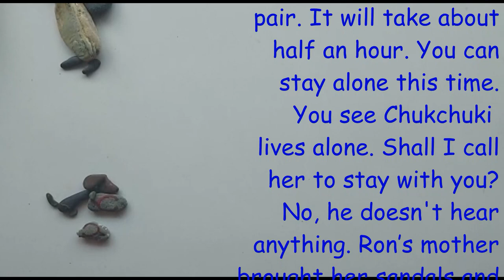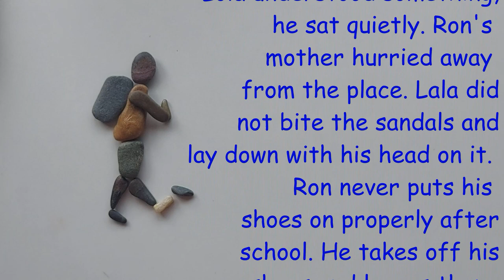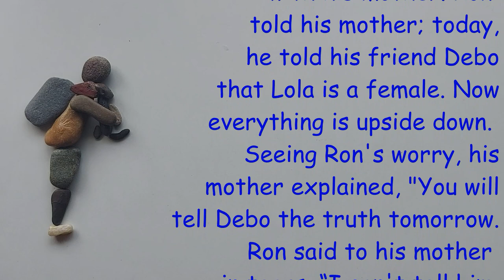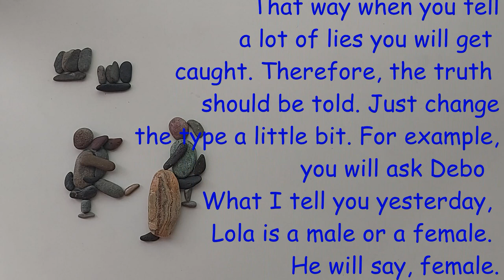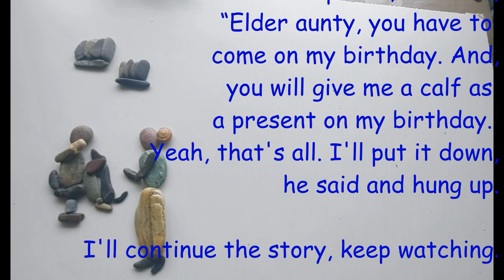My Pebble Art Story RON _LOLA : 17 (মোৰ উপল কলাৰ কাহিনী : ৰ'ণ - ল'লা ১৭ )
নমস্কাৰ । মই শিলগুটি বা উপল কলাৰ এজন সৃষ্টিশীল কৰ্মী। বিভিন্ন আকাৰৰ নদী আৰু সাগৰত সৰু সৰু শিলগুটিৰে একোটা গল্প কেনেকৈ ক’ব পাৰি তাক  ইয়াত দেখুৱাম। মই এইটোও দেখুৱাম যে কেনেকৈ মোৰ ভিডিঅ’বোৰত শিলগুটিবোৰে জীৱন্ত ৰূপ পায়। মোৰ ভিডিঅ’বোৰ আজৰি সময়ত চাই সকলোৱে উপল কলা বা পেবল আৰ্ট শিকিব পাৰিব।  (Hello everyone. I am Reeta a creative worker on Pebbles. I will show you how to tell stories with small pebbles in different sizes of rivers and seas. My videos will also show you how the pebbles come to life. Everyone can learn pebble art by watching my videos )

What is the history of pebble art?
Who started pebble art?
What is the meaning of pebble painting?
Who is the Hungarian artist of pebble art?